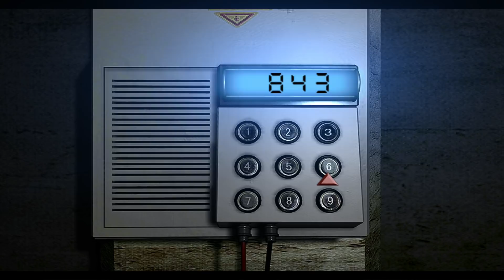Resident Evil 1 Remaster - Parte 25 Español - Walkthrough / Let's Play